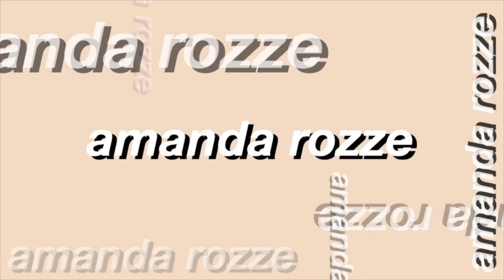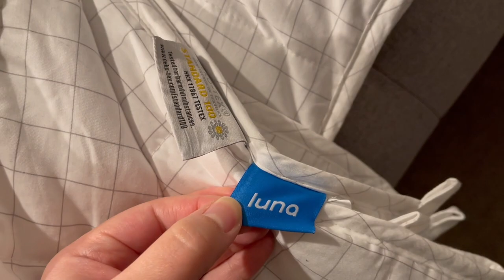WHAT I GOT FOR CHRISTMAS 2020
Hey guys! In todays video I will be showing you guys what I got for Christmas 2020! I was toying with doing this and decided why the heck not? Per the thumbnail you'll see the canon g7x mark ii, the new iPhone 12 pro max, & more!

You could totally use this as Christmas presents ideas for next year! This would actually be great for Christmas gifts for mom! 😂💕 I'm super grateful for everyone in my life and everyone that spoiled me! I hope your Christmas was nice and relaxing! I LOVE YOU, HAPPY NEW YEAR & thank you! 💕

Instagram, Facebook, Twitter - @amandarozze

Products -

Home:

* Kitchen Aid Mixer in 'Ice Blue'

* Luna Adult Weighted Blanket

* HBlife Makeup Organizer Acrylic Cosmetic Storage Drawers and Jewelry Display Box w 12 Drawers

Clothing:

* Wrangler Men's Long Sleeve Fleece Shirt

* Zella Live in Leggings

* Aerie Leggings

* American Eagle Oversized Crew Neck Sweatshirt

* Sam Edelman Water Repellent Faux Fur Trim Puffer Jacket

Beauty:

* Stila Stay All Day Liquid Lipstick in 'Beso'

* Urban Decay Stoned Vibes Eyeshadow Palette

* Sephora Collection Wild Wish Advent Calendar

* Tatcha Pore-Perfecting & Protecting Set

* Philosophy Ultimate Age Defying Set

* Philosophy Purity Made Simple Set

T I M E S T A M P S :

0:00 Intro
0:54 Home
4:19 Clothing
8:51 Beauty
16:21 Tech
17:20 Outro
17:47 Bloopers ;)
Codes -

I am not a professional/certified make-up artist. I am confident in my abilities and feel I have a strong grasp on technique and style, but I know that I don't know it all, so I am always open to feedback! 💄💋💅🏼

Song: Bumfuzzle
Artist: Jobii

Song: Clutter
Artist: A P O L L O

Song: Coconut Monkey
Artist: Jerry Lacey